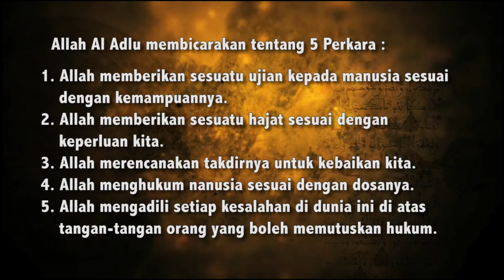Ustaz Amin - Asmaul Husna (29) Al-Adlu (ﺍﻟﻌﺪﻝ)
Syarah Asmaul Husna Allah Yang Maha Adil. Ada 5 perkara berkaitan  dengan nama Allah Al-Adlu. Antaranya Allah memberikan sesuatu ujian sesuai dengan kemampuannya. Semoga kita semua mendapat manfaat & kebaikan daripada video diatas insha Allah AMIN ~ADMIN